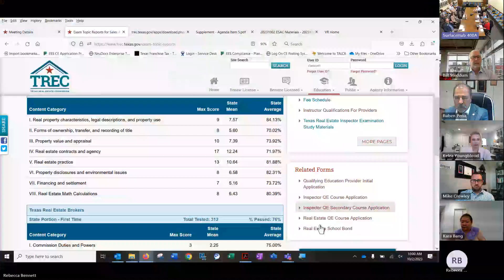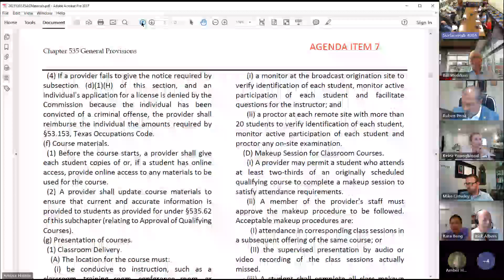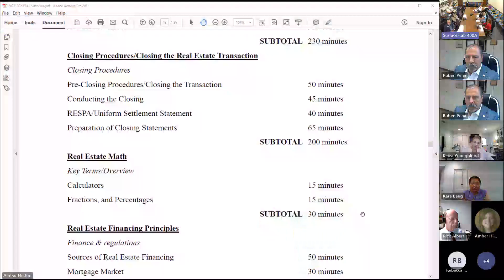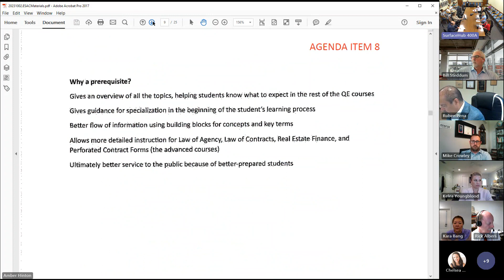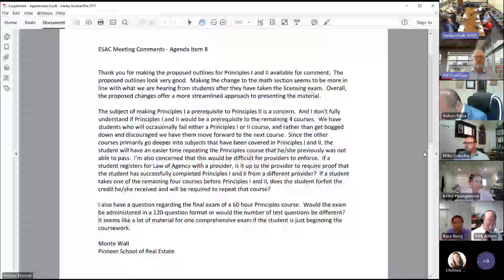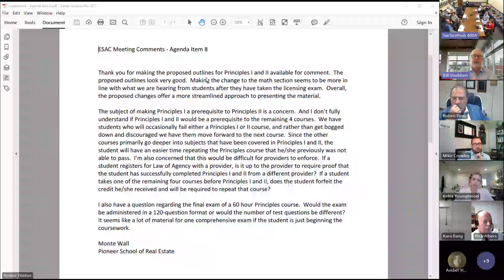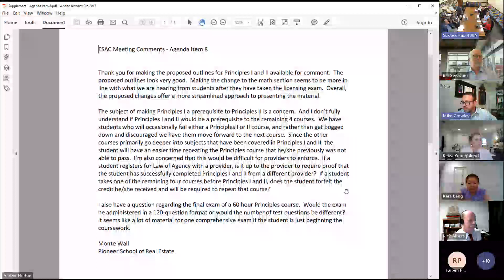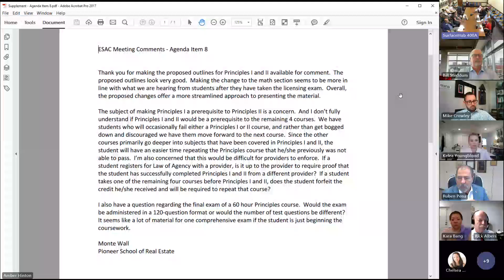Education Standards Advisory Committee (ESAC) Meeting 10.02.2023